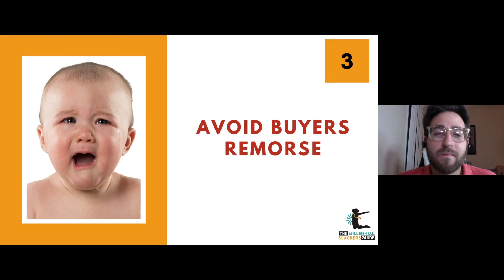The Millennial Slacker's Guide | Grant Cardone on Buying a Family Home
Buying a single family home isn't the best investment you can make. The reason why is that you're paying a bank and the home isn't paying you! Let's listen to Grant Cardone on why he rents the home he lives in and rents out the homes he owns.